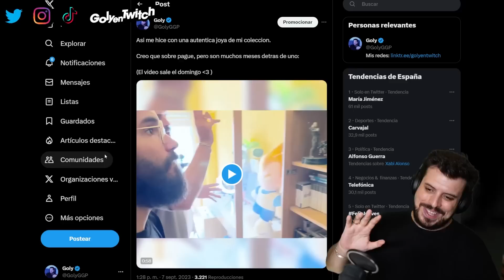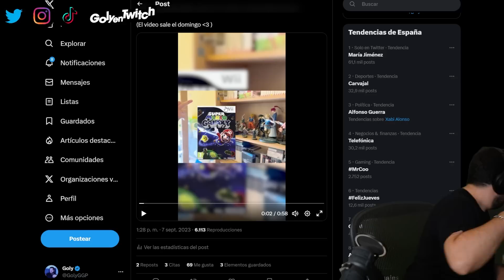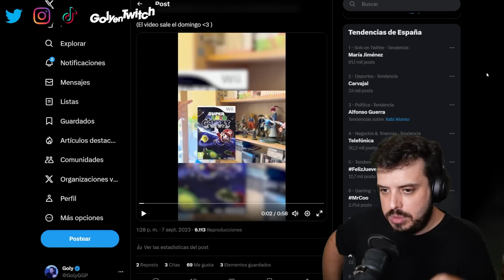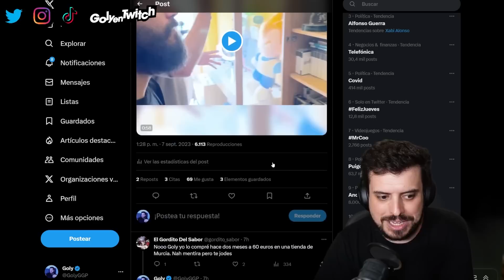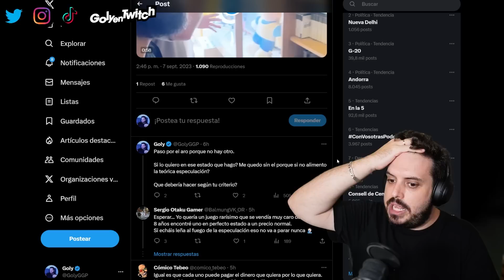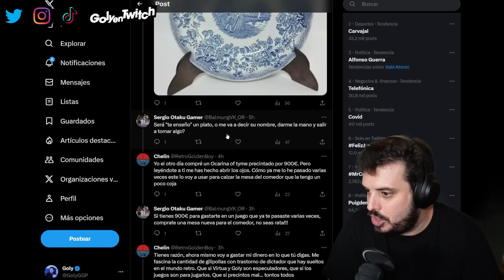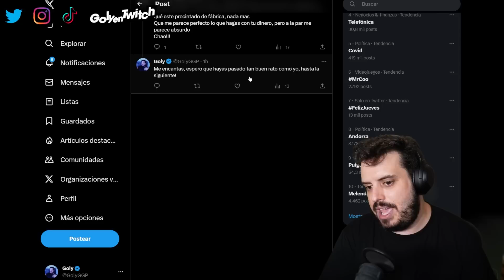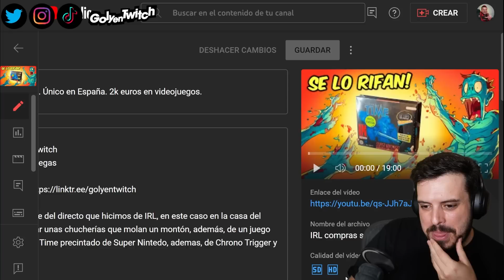La polémica del video de este DOMINGO